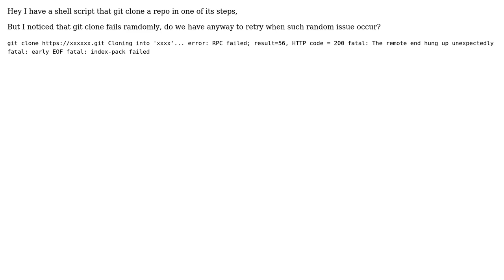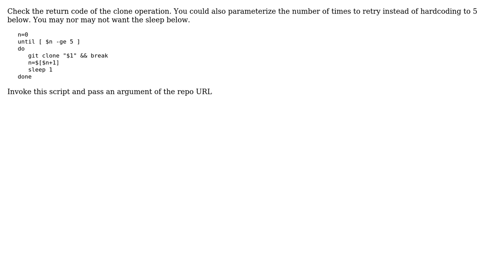How to retry when git clone fail? (2 Solutions!!)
How to retry when git clone fail?

With thanks & praise to God, and with thanks to the many people who have made this project possible! | Content (except music & images) licensed under CC BY-SA | Music | Images & others | With thanks to user George Poliovei user David Neiss user 12f0af0 and the Stack Exchange Network Trademarks are property of their respective owners. You are responsible for your own actions.